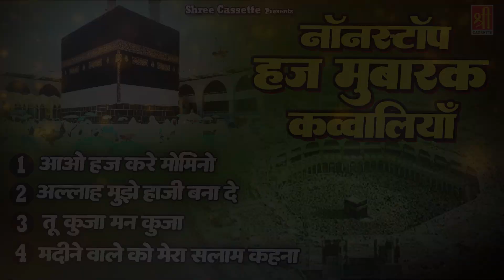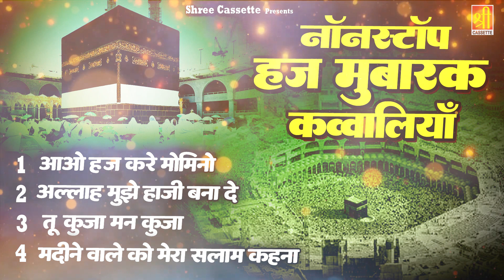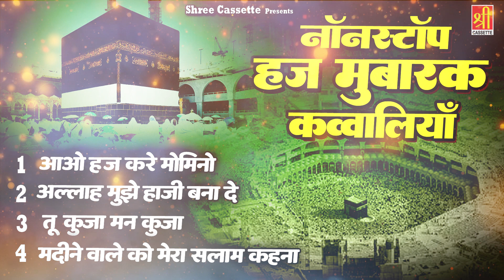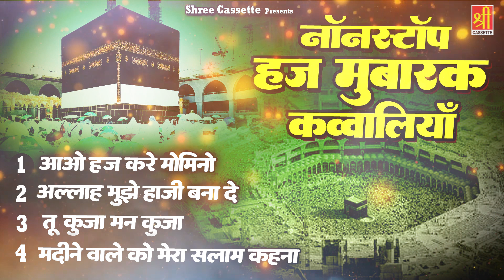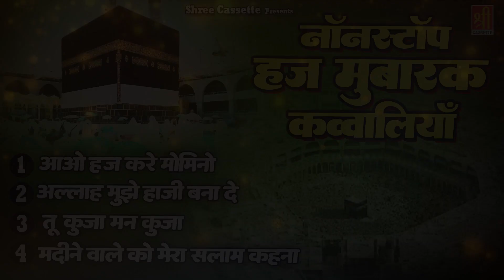Nonstop Hajj Mubarak Qawwaliyan | 2023 हज स्पेशल क़व्वालियाँ | Aao Hajj Kare | Best Hajj Qawwali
440-ISL_JKB